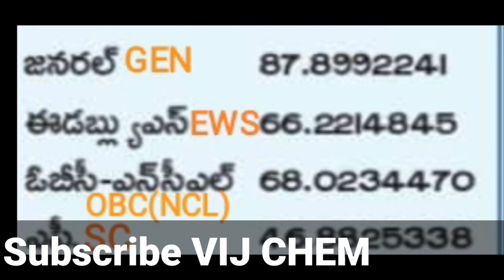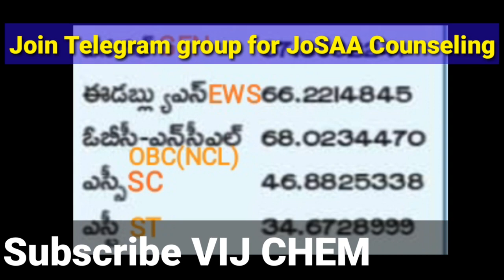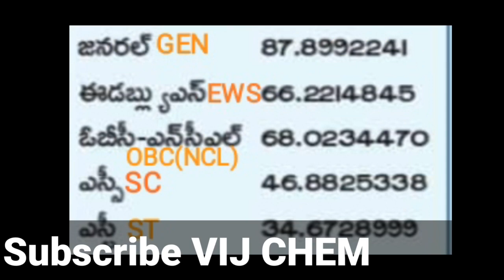JEE MAINS 2022 RESULTS JEE ADVANCE ELIGIBILITY CUTOFF PERCENTILE CATEGORY WISE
JEE MAINS 2022 JEE ADVANCE ELIGIBILITY CUTOFF PERCENTILE CATEGORY WISE

What if im QUALIFIED only in JEE MAINS, Total number of B tech seats in IITs, NITs,IIITs& GFTIs 2022

JEE MAINS 2022 July Session ( Session-2) PCM Solved papers download pdf

JEE MAINS 2022 June Session ( Session-2) PCM Solved papers download pdf

For All Latest Fast updates Join our telegram group

Total number of Enginering seats in NITs in India,
Total number of Enginering seats in IITs in India,
Total number of Enginering seats in IIITs in India,
Total number of Enginering seats in GFTI s in India,
Total number of Enginering seats in CFTI s in India

jee mains 2022 Results, jee mains 2022 july session Results,jee mains 2022 final Results,jee mains 2022 july provisional key,jee mains score card download, jee advance 2022 registration schedule, jee advance 2022 registration dates, jee advance 2022 registration fee